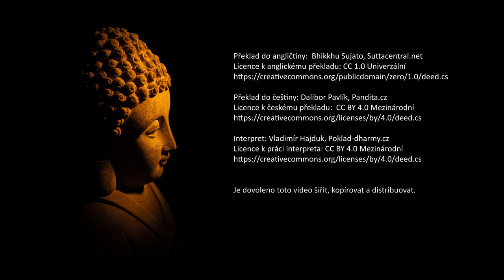Dobrý člověk, Buddhova rozprava - AN 4.73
Buddhova rozprava Dobrý člověk je zařazena do čtvrté sbírky Buddhových rozprav. Najdeme ji ve čtvrté kapitole pod číslem 73.